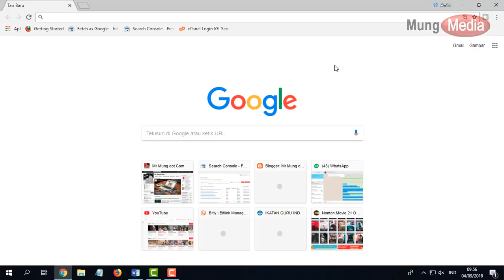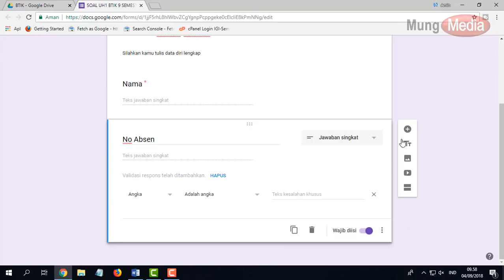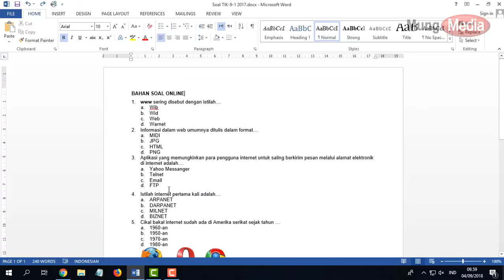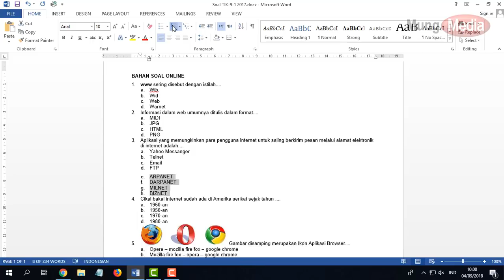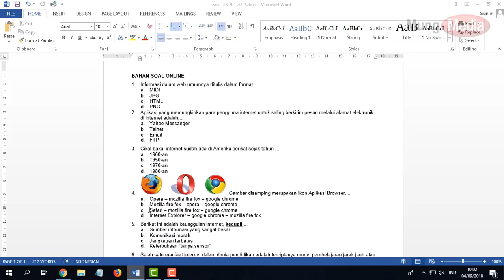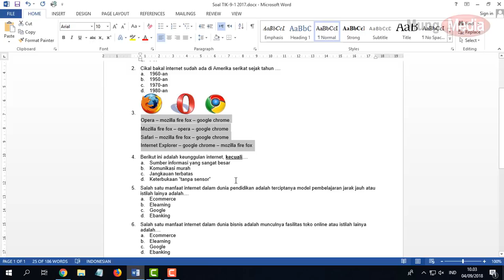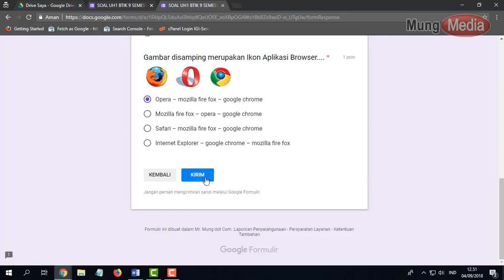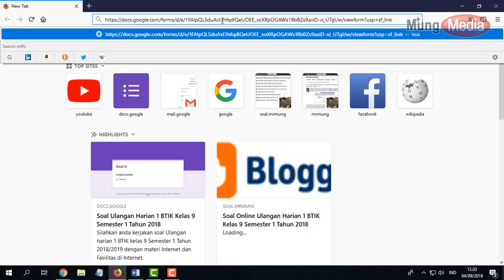Cara Membuat Soal Online dengan Google Formulir diberi Batasan Waktu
Pada video tutorial ini akan saya jelaskan Cara Membuat Soal Online dengan Google Drive Formulir yang diberi Batasan Waktu, atau limit waktu pengerjaan soal.